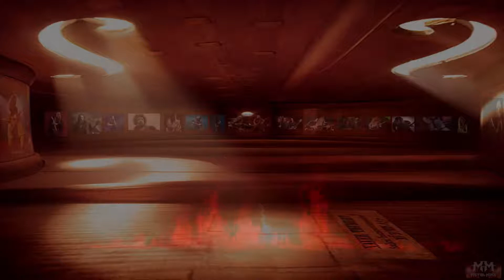"In The Jam-Room" with a few friends (Original)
Inspiration from the greats.